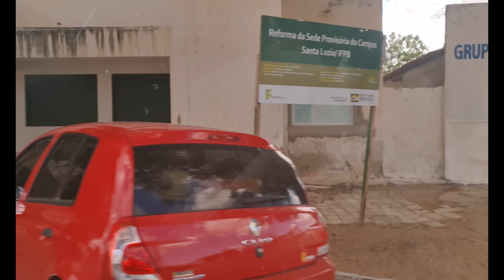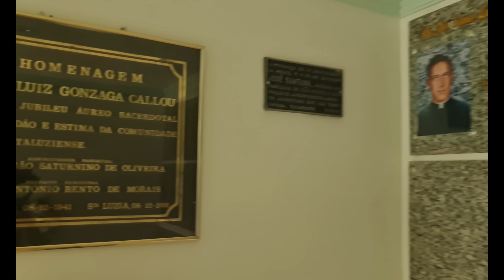Visita a SANTA LUZIA no SERIDÓ PARAIBANO (PARTE 2)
O Pico do Yayu, ou Pedra do Yayu, localiza-se a 10 km da cidade de Santa Luzia, com uma altitude de 606 m. O pico é exce­lente para a prática de escalada e rapel, com uma belíssima paisagem para contemplação. O por do sol no alto do Yayú apre­senta beleza única.